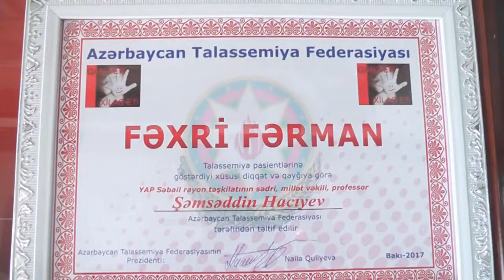“QAN VER, HƏYAT XİLAS ET!”